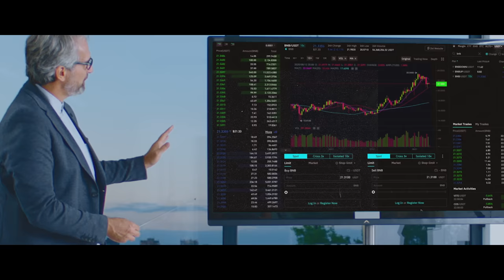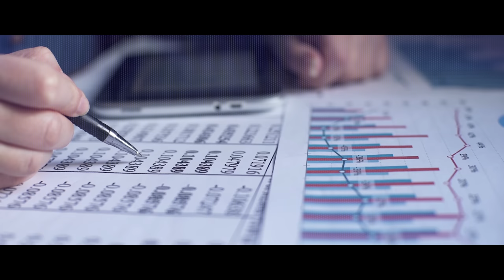EXPOSED! Building a Million Dollar Income in the Recession-Proof Life Insurance Industry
Learn the secrets of the life insurance industry with millionaires Matt Sapaula, Andrew Gaines, and Jorge Pelayo.

00:00:00 Intro
00:03:32 Limiting Beliefs
00:07:30 Making Your First $1,000,000
00:12:13 Growing Brand with Social Media
00:16:23 Faith in Business
00:20:42 Essential Skills for $1,000,000
00:25:17 Benefits of the Life Insurance Business
00:28:57 Real Estate vs Life Insurance
00:32:51 Best Industry to Become a Millionaire
00:34:21 Why Consider Entrepreneurship